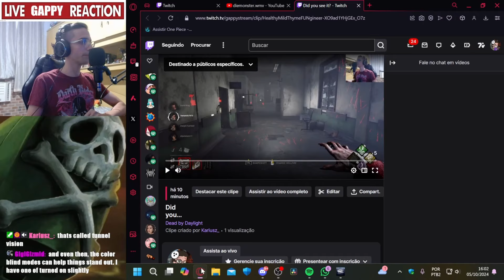Flipped a Brick into a Whole Empire in DBD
The road to true Dark Lord is long and hard, but we'll get there eventually.

Shoutout to Snobgoblin for the top shelf backseat. He taught me a lot. Follow him here: